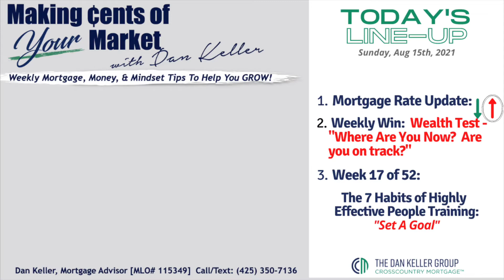How Do I Find Out How Much Money Do I Need To Retire? Dan Keller Edmonds Mortgage Broker Explains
How Do I Find Out How Much Money Do I Need To Retire? Dan Keller Edmonds Mortgage Broker Explains today!

Dan Keller Mortgage Advisor (mlo# 115349)
CROSSCOUNTRY MORTGAGE (nmls 155732)
8129 Lake Ballinger Way Suite 105 Edmonds, Wa 98026